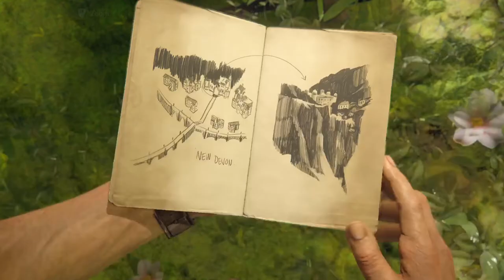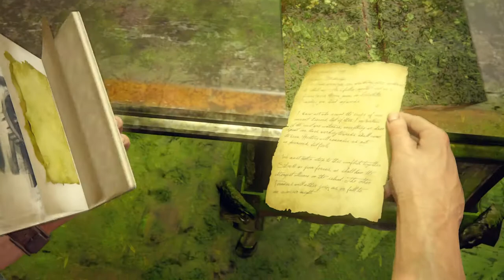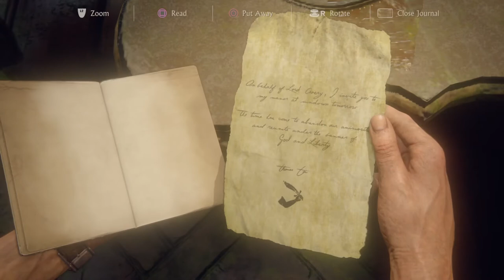uncharted 4 ps5 gameplay 60fps_New Devon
Hi Gamers ,Welcome to GAME NUN gaming channel. GAME NUN channel present the UNCHARTED - The Thief Ending game in detail by exploring all major simple tricks , stealth , navigation to rite places to clear all the episodes.

Please follow the GAME NUN channel for more entertainment in gaming ( PS5).

GAMEPLAY:

Players traverse several environments, moving through locations including towns, buildings and wilderness to advance through the game's story. Players use firearms, melee combat, and stealth to combat against hostile enemies. For most of the game, players control Nathan Drake—a treasure hunter who is physically adept and is able to jump, sprint, climb, swim, scale narrow ledges and walls, swing with a rope, use a grappling hook and perform other acrobatic actions.[1] Players also drive vehicles during some gameplay segments.

Players solve puzzles and use firearms, melee combat, and stealth to combat enemies

The gameplay is fun and engaging. Every aspect of the game makes sense in every way. Gunplay movement and camera movement is brilliantly integrated into the open world and cramped environments. The day and night cycle works great and the weather effects are gorgeous. Sound for guns and the environment is great.

uncharted 4 ps5 gameplay  60fps_NewDevon  by GAME NUN channel.

uncharted 4 ps5 gameplay 60fps
Uncharted4 Gamenun NewDevon
uncharted 4 ps5 gameplay NewDevon
uncharted 4 NewDevon
uncharted 4 ps5 gameplay 60fps_NewDevon